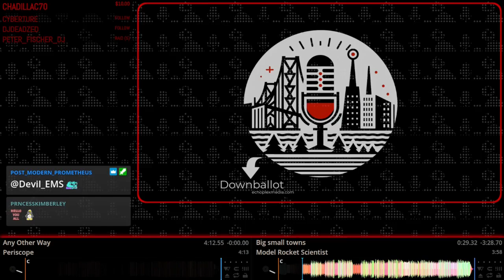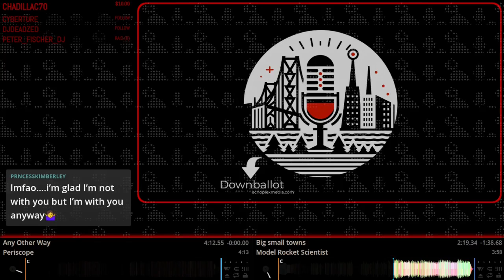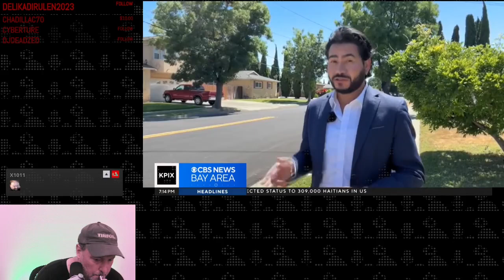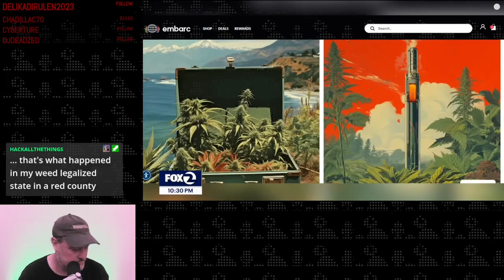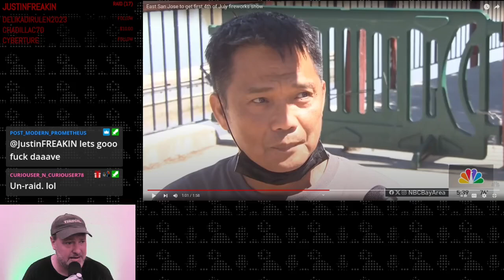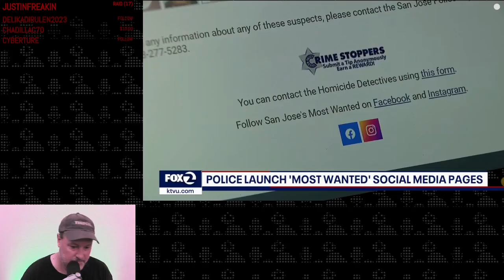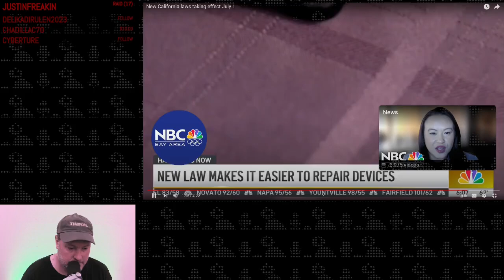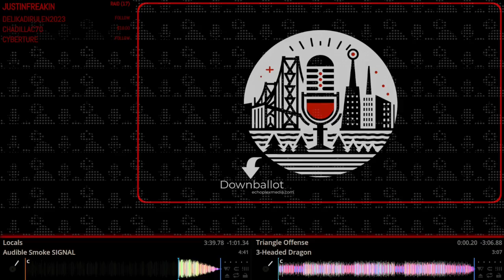Downballot EP196 - Oakland Mayor Raided, Comms Chief Resigns, Newark Councilmember Priced Out